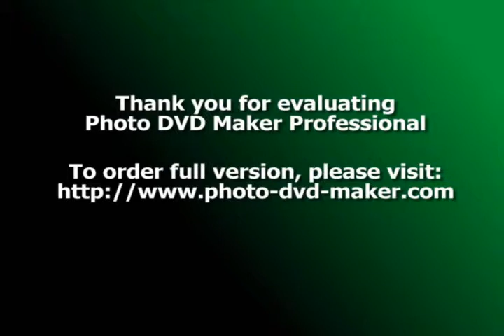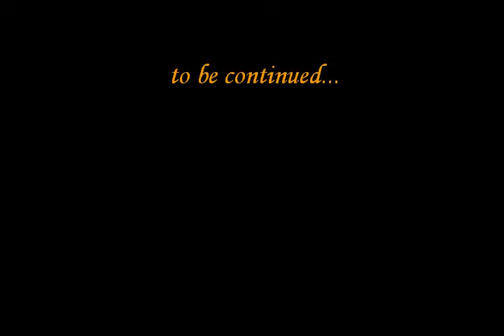The Europe's future ep 18 season 1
the europe's future ep 18 ses 1